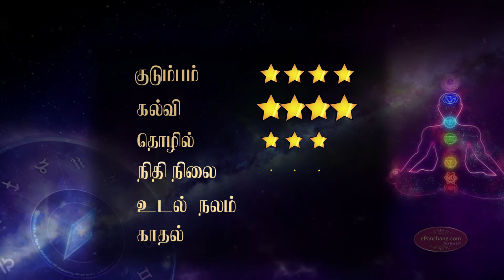Vaara Rasi Palan 16.3.2020 - 22.03.2020 |வார ராசிபலன் | Weekly rasipalanTamil